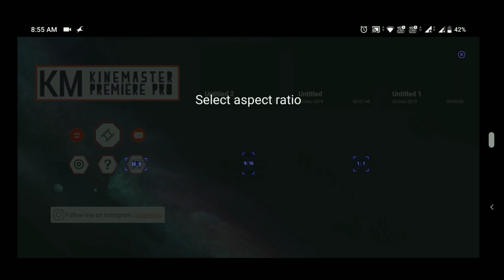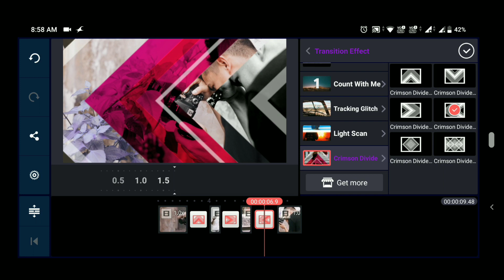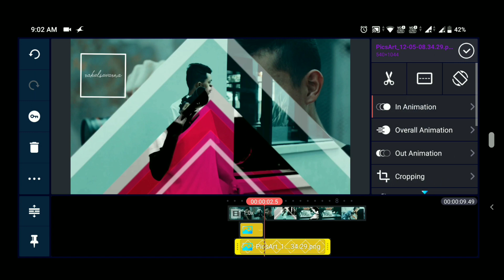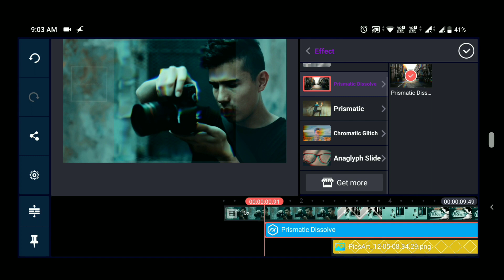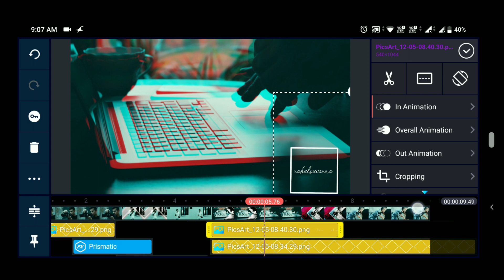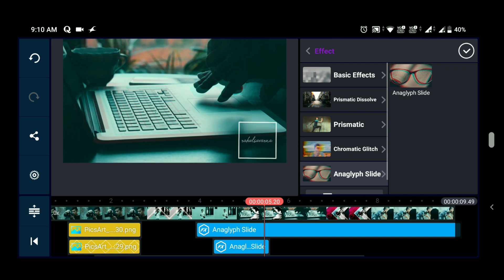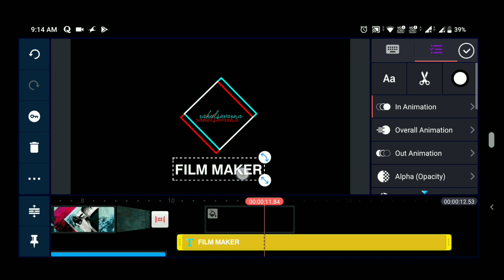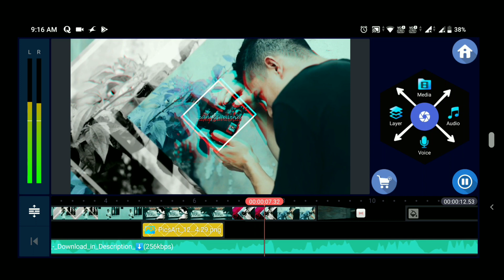How to make intro like peter mckinnon in mobile[kinemaster]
This is how you can make your intro like Peter McKinnon in your mobile using kinemaster

Follow Peter McKinnon
➪username: @petermckinnon